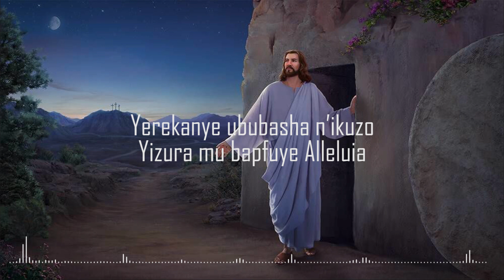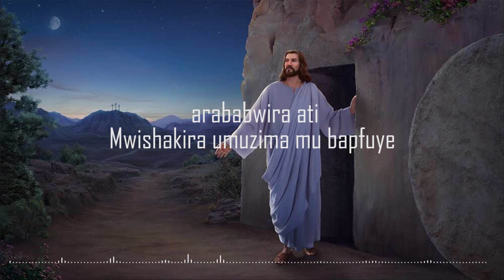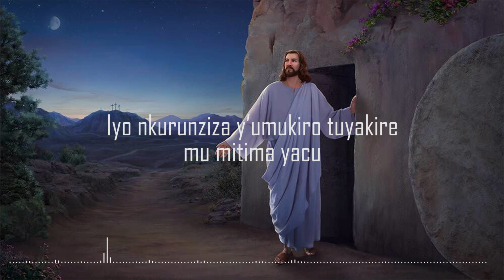NTAKIRI MU MVA by NDAHAYO Félix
NTAKIRI MU MVA,by NDAHAYO Félix-INGANZO Y'AMAHORO STUDIO(i.a.s)-BAHATI Wellars